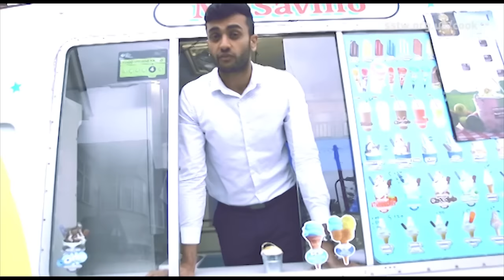Pistachio and Saffron Ice Cream (Kesar Pista) - SSTW Cook guide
Homemade food always tastes better! Learn how to make Pistachio and Saffron Ice Cream. Made and produced by the youth of Willesden Temple which is part of the Temples 2016 Calendar to help promote fresh, healthy, yummy, saatvik homemade cooking.

Ingredients:
Whipping cream 300ml
1 condensed milk 397g
Vanilla essence - 1 teaspoon
Cardamom powder 1 pinch (Elchi)
Saffron 1 pinch (Kesar)
Crushed pistachios and almonds 2 table spoons

Method:
Ice cream method
1. Beat the fresh cream till it forms light curls in the cream. Make sure fresh cream is straight out of the fridge.
2. Add sweetened condensed milk and beat the cream and milk together for a minute.
3. Add Vanilla essence, Saffron, Cardamom, Pistachios and almonds and beat.
3. Once its all beat together add in a container and let it set in the freezer overnight.
4. Next day its good to eat, you can top it up with nuts and saffron.

Credits:
Background music: Fun music for kids instrumental / fun music for children - video SEO by Wesley K.

Ice Cream Van - Thank you to Abdul Kabir